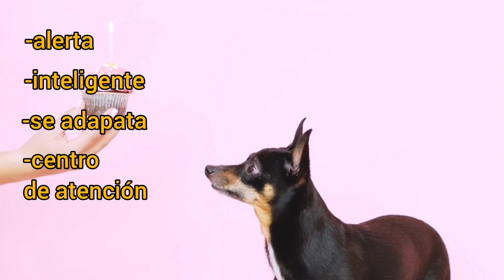¡El PERRO MÁS PEQUEÑO del MUNDO! 🐶 ¡Conoce al CHIHUAHUA! 🐶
Si quieres formar parte del Club Modaguau accede al siguiente enlace y regístrate

En nuestro club compartiremos información muy valiosa sobre nuestros amigos caninos, además de consultas con expertos, cursos y mucho más.

Nuestra META es hacer felices a Un Millón de Perritos ¿Te unes?

¡El perro mas pequeño del mundo! ¡Conoce al Chihuahua!
 El Chihuahua o chihuahueño es un perro originario de México. Su antepasado fué el Techichi que data de la época de los aztecas, mayas, y toltecas Por eso se dice que el Chihuahua es una de las razas antiguas del continente americano.

Entre las características físicas  enemos que es un perro de raza pequeña o mini toy, esta catalogado como el perro mas pequeño del mundo, midiendo de unos 15 a 25 cm.
Su cabeza puede ser de dos tipos, cabeza de siervo o cabeza de manzana. Sus ojos son saltones, su nariz es corta y puntiaguda, su ocico es pequeño haciendo que sus dientes se amontonen, sus orejas son parecidas a las de un murciélago y sus patitas son finas y cortas.
Puede pesar entre unos 1.2 kg hasta unos 3.5kg. Su pelaje puede ser corto o largo, el primero es duro y el segundo liso y sedoso. Los chihuahuas de pelo largo tienen mas pelo en las orejas, el cuello, la cola, y la parte trasera de las patas.
 El color del pelaje puede puede ser negro, blanco, café, chocolate, beis, o azul/plata; y puede ser unicolor, bicolor o tricolor, tambien pueden ser moteados.
Los chihuahuas son una raza longeva, su esperanza de vida es de unos 18 a 20 años.

¿Cuál es el carácter del chihuahua?.
Su carácter es Alegre, sobreprotector, jugueton, valiente, esta alerta, es inteligente, se adapta a casi cualquier espacio y le gusta ser el centro de atencion. Es importante que nuestro perrito socialice desde pequeño, de lo contrario no tolerara interactuar con otros perros y humanos, en especial con los niños, ya que se puede sentir desplazado.

¿Qué enfermedades puede tener mi Chihuahua?  Puede padecer hidrocefalia, luxaciones de rótula, problemas de tráquea, placa y sarro, infecciones en los oidos, infecciones oculares y sobrepeso. Aunque no sea problema de salud el chihuahua es tembloroso cuando esta excitado, tiene miedo o frio.

¿Qué cuidados debe tener un Chihuahua? Los chihuahueños son perros friolentos, por lo tanto abrigalos cuando haga frio. Cepilla sus dientes a diario o por lo menos 3 veces a la semana. Corta sus uñas con regularidad ya que le crecen rápido, aprovecha de hacerlo después del baño porque estarán mas blandas. Botan poco pelo asi que no tienes de qué preocuparte en su epoca de muda; puedes usar un cepillo de goma o cerdas naturales para los pelo corto, y un cepillo de púas para los pelo largo.
Al ser un perrito de compañía tiene un metabolismo rápido, quema energía a un ritmo mas acelerado, por eso es importante que coma poco pero a menudo. Dale alimento especial para razas pequeñas, asi le estaras dando los nutrientes necesarios y evitaras que se ahogue.